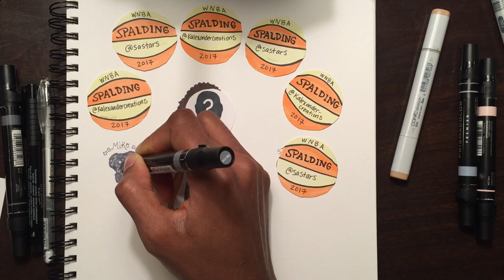StarsSketchSeries2.0 - Episode 1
How well do you know your stars players? See if you can figure out which Stars player this is before the clues run out!
Let us know if you figured it out in the comment section below!

As always, thanks for stopping by my channel. If you have ideas for more videos please leave them in the comment section below!

For More About Kayla:
Personal IG: kjalexan40

Thanks for stopping by and remember never stop being creative!